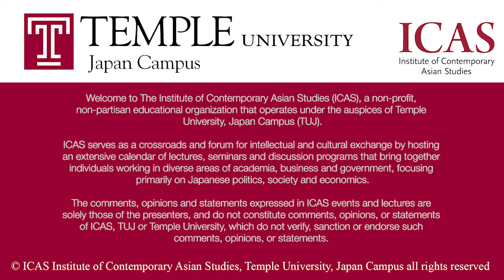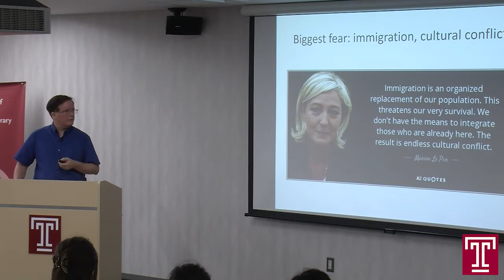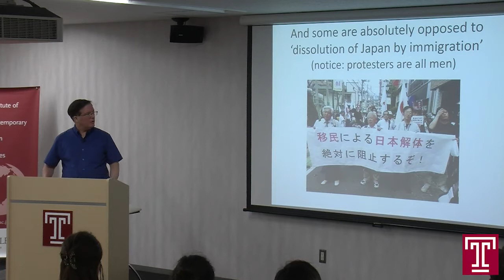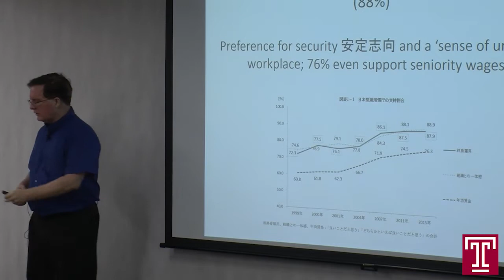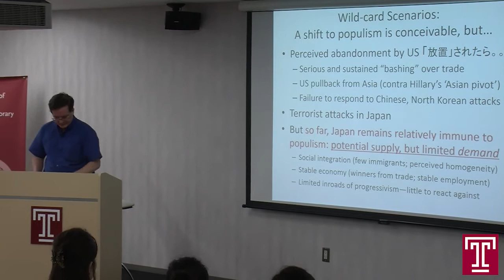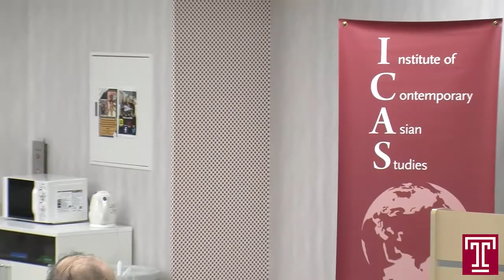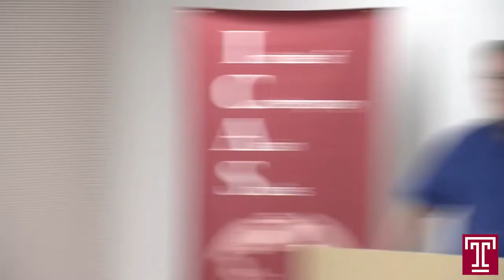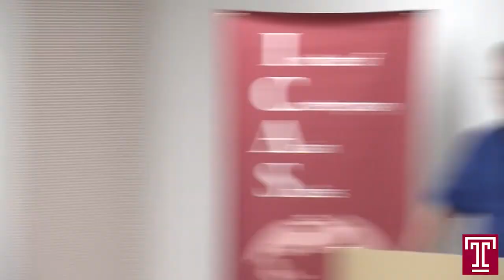Public Lecture Video (10.3.2017) Is Japan susceptible to populism?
Is Japan susceptible to populism?

Speaker:Gregory W. Noble, Professor, Institute of Social Science, The University of Tokyo